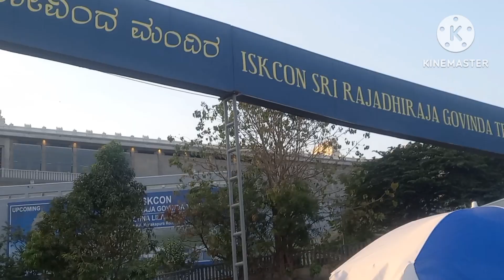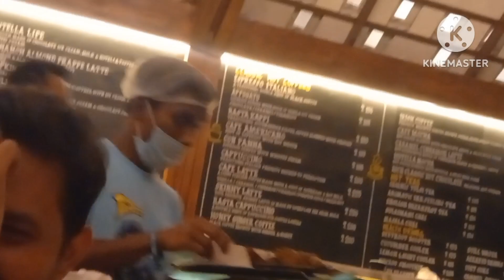ISKCON 🛕 Bangalore @aarushi chali iskon ghumne ...RAASTA CAFE bamboobiryani 😍😍